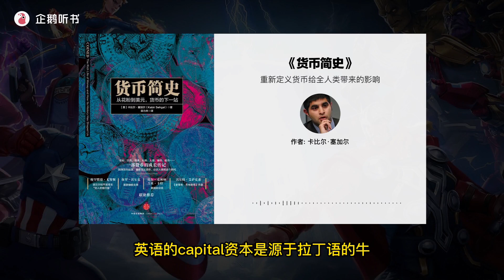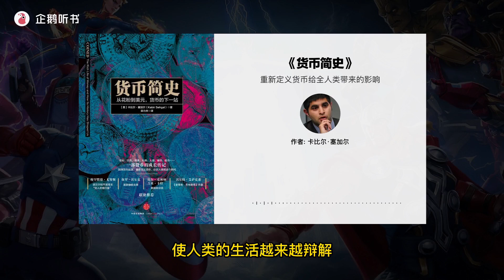重新定义货币给全人类带来的影响 - 精读《货币简史》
大黄蜂采集的花粉，用来交租的那一捧麦子，为地主耕地，与朋友轮流请客吃饭喝酒，婶婶为你做的那顿家乡美食，生日时收到的琳琅礼物……

这些你从来没有认真想过的事情，其实都是货币。货币的形式和存在超越时空、包罗万象，而它对人类的影响更是超乎想象。但很少有人想起，货币究竟是如何在我们的生活中扮演了如此重要的地位的，这一切又是为何。

在《货币简史》中，卡比尔·塞加尔抛开了人们对货币的一般理解，引领读者进行了环球探索，从历史、经济、文化、宗教、政治、艺术、生物、神经学乃至未来学的全景视角探讨了“货币”这一极为复杂的话题。每一页都有足以让读者惊奇的有关世界经济发展的历史、事实和故事。

而更为重要的是，《货币简史》以极为新奇有趣的方式去探讨人性的本质和人们内在的思想活动，重新定义了货币给我们的社会、国家和全人类带来的真正价值、意义、影响与力量。

对任何希望了解货币如何影响这个世界的人，甚至对于任何一个有存款或者信用卡的人来说，这本书不应错过。